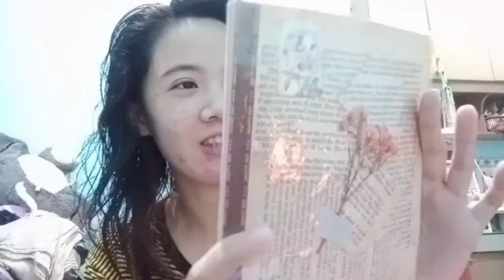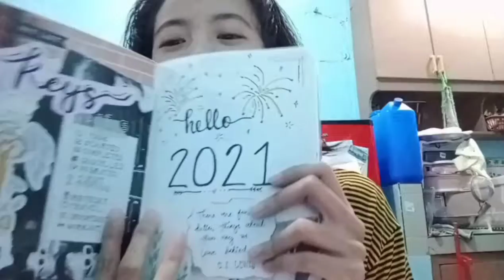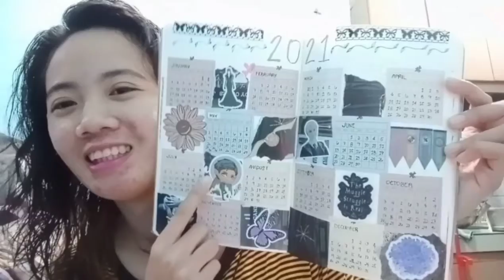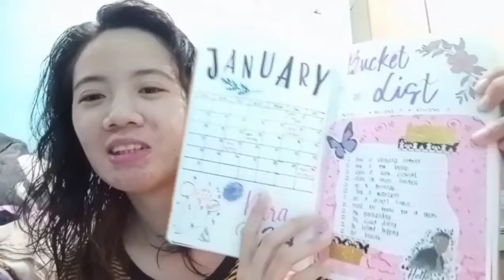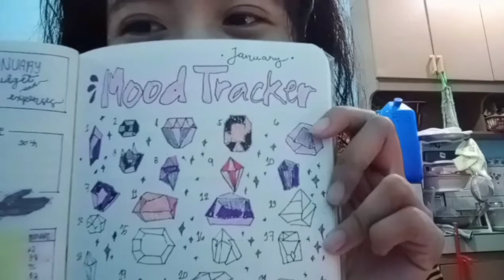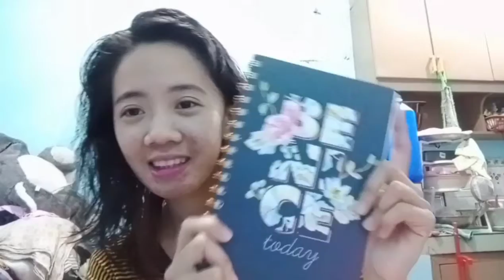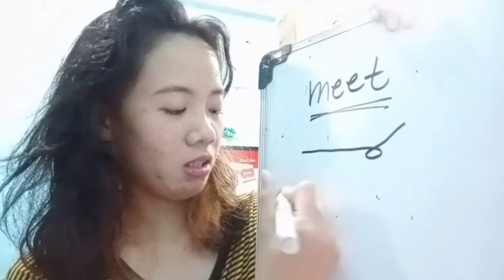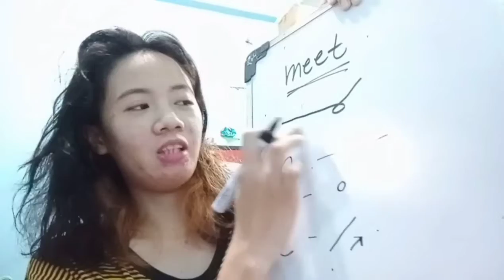Study With Me + My Plans For 2021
Sorry for the late upload, I've been very busy for the past few weeks but now I'm back.

Happy viewing!! ✨